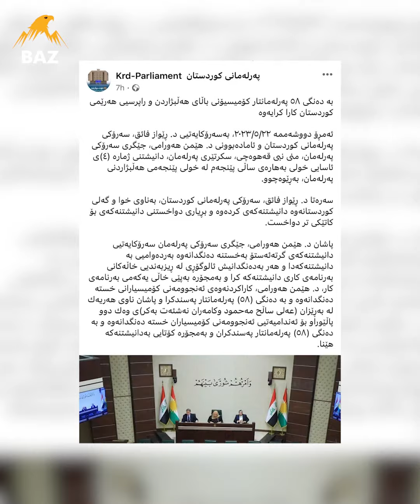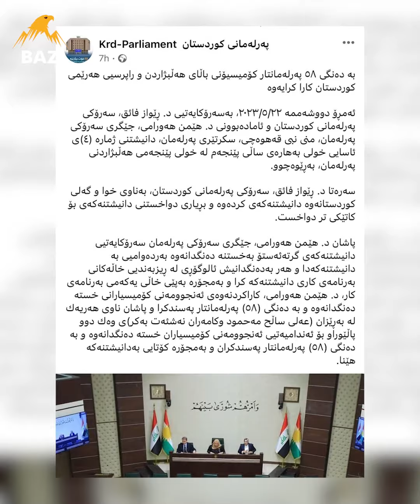قەوارەی هەرێمی کوردستان ڕزگارکرا.